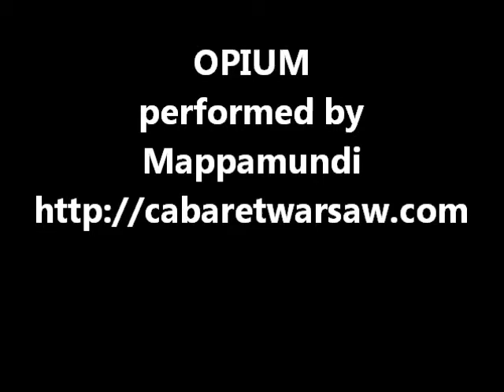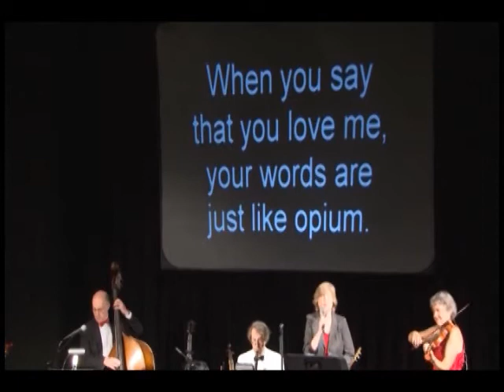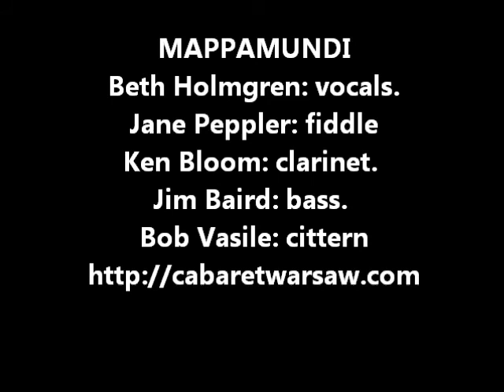Opium - from the Mappamundi Cabaret Warsaw project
Recorded by Mappamundi on the Cabaret Warsaw cd and performed at the cd release concert at Duke University June 2, 2012. At this concert: Beth Holmgren, vocals; Jane Peppler: vocals, violin, concertina; Aviva Enoch: piano; Ken Bloom: guitar, clarinet, domro, bowed dulcimer; Jim Baird: bass, guitar; Bob Vasile: guitar and bouzouki. for more information.